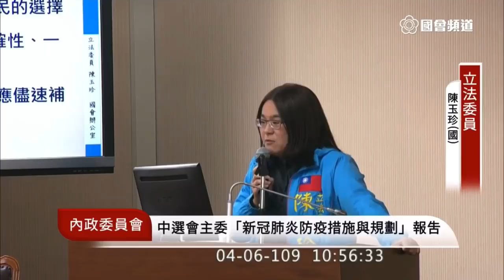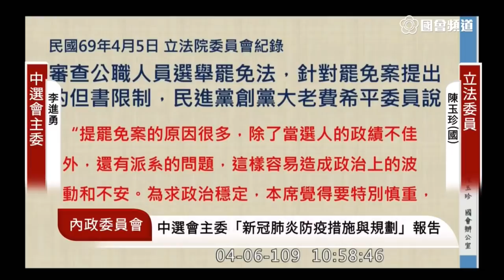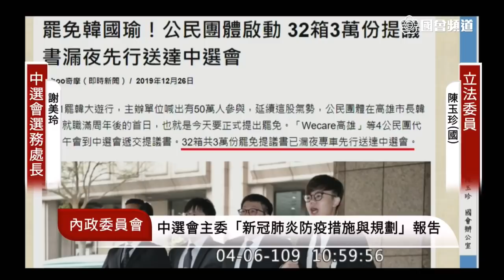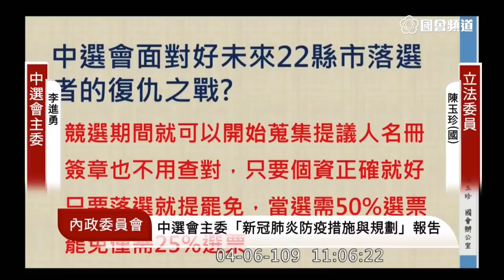(ft. 管碧玲) 陳玉珍 罷韓有偷跑嗎？ 質詢 中選會 韓國瑜 2020 04 06 內政委員會 立法院演哪齣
中選會主委 李進勇
中選會選務處長 謝美玲
mention 費希平 呂秀蓮

李：這個立法是立法院通過的
你與其在這邊質疑我這個問題 不如去提案修改法律

陳：有沒有違反當初的立法精神？
李：就沒有嘛

陳：以後落選就提罷免？競選期間就可以開始蒐集提議人名冊？
李：這個問題不在我法定職權範圍之內
所以委員是把它搞混了
我管不到 所以我不能評論
委員要選舉立法委員 大概也不是說法定的期間裡面才開始去做競選活動